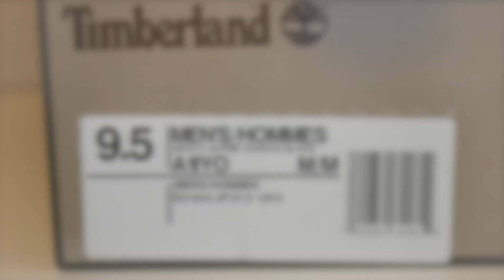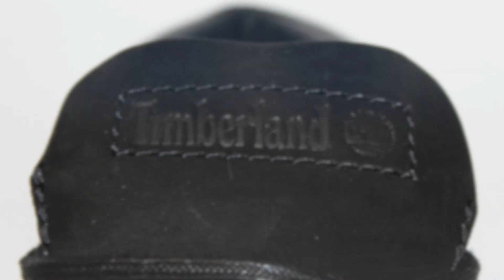Unboxing | Timberland x AW LAB | Cupsole 2.0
Una nuova Esclusiva Timberland x AW LAB
DESIGNED FOR THE URBAN HIKING
Nasce la nuova versione di Cupsole 2.0

SEGUI THE SPORTSWEAR MAGAZINE